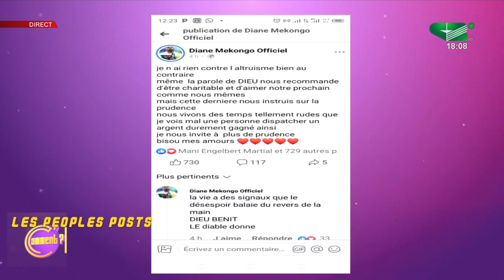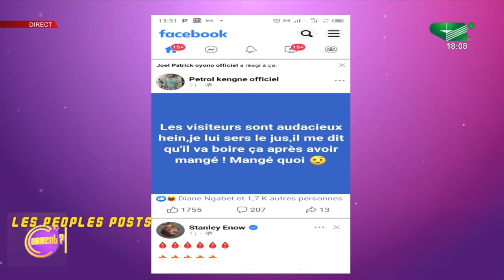Madame Google souhaite évangéliser un gars pas sérieux 😂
Madame Google souhaite évangéliser un gars pas sérieux 😂 ( C'comment du Jeudi 16/03/2023 )